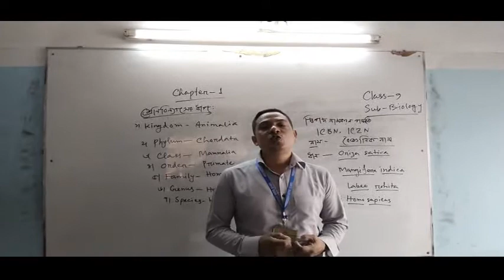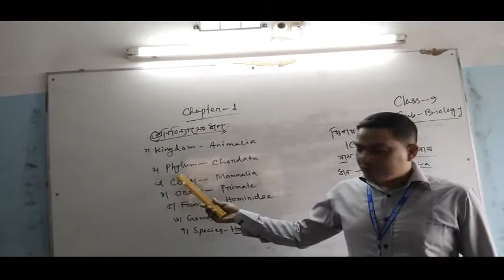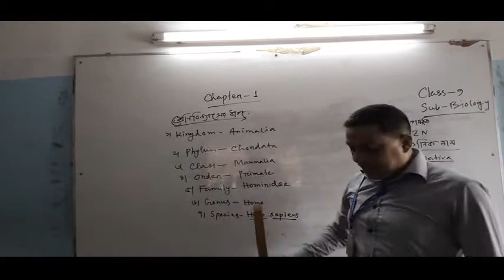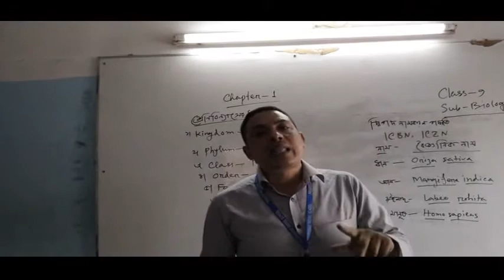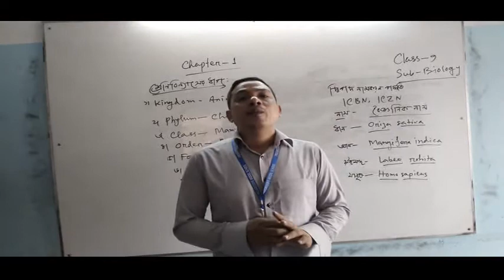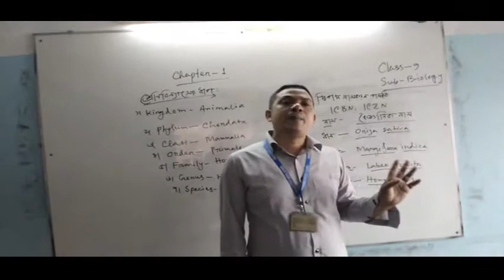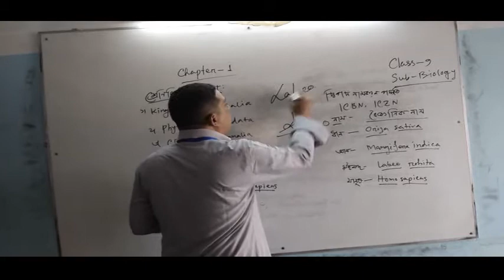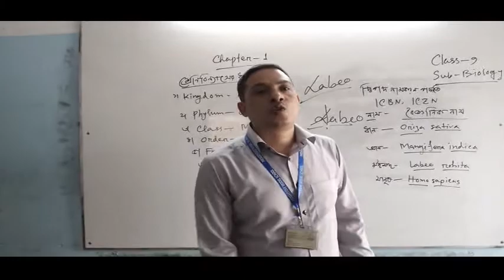জীববিজ্ঞান - প্রথম অধ্যায় (পর্ব- 2)